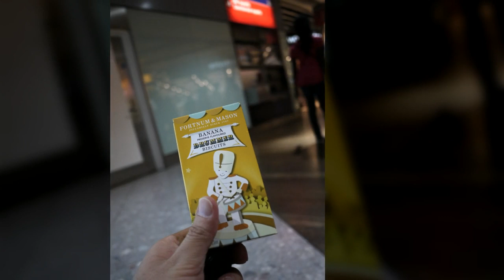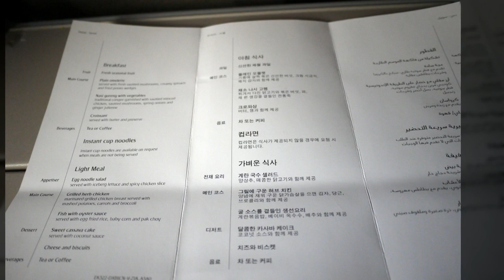lifetravel BRITAIN 39 ● Heathrow airport ●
rental car, bus... what the rip-off is routine.
Tax refund terrible Heathrow airport